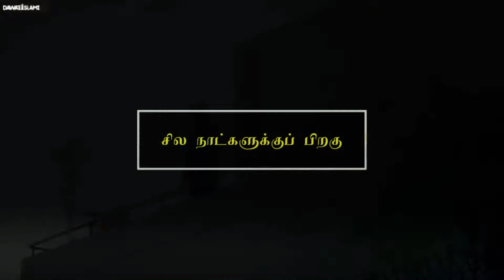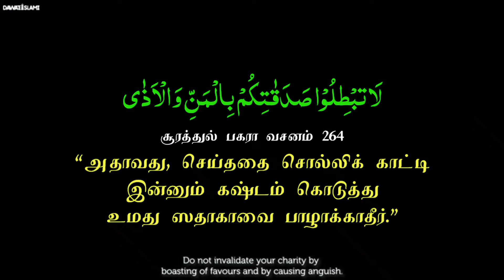showoff ?!? public advice